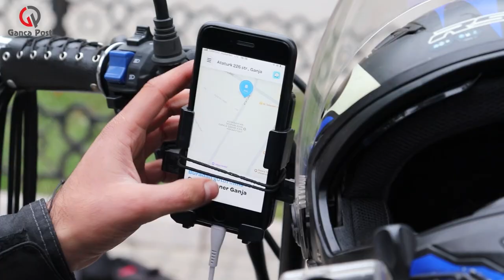Gəncədə kuryer işləyən tələbə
Gəncədə kuryerliklə məşğul olan Muraz Adıgözəlov